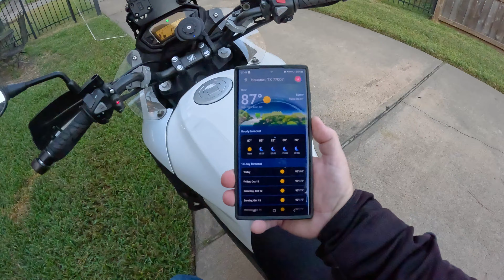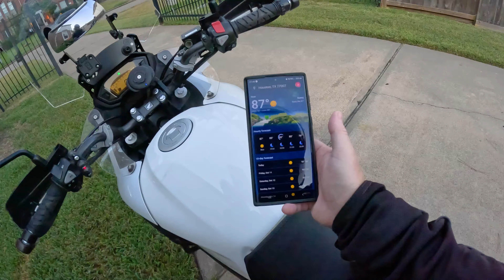VLOG: Digital detox and woke movies?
I'm brain dumping again during my work commute today on the CB500X.  I've been taking a break from media of all flavors for several weeks... digital detox is a real thing!  Skip around with the chapter markers below.

If you'd like to see more of these videos in the future, you can be a hero and join as a member here on YouTube

Time indexes:
0:00 Disconnected from the world today?
2:00 Working this weekend so no motocamping, slippery TCX WP boots
4:08 Digital detox, avoiding movies and media lately
9:22 Long slow weekend, network engineering stuff
12:39 I would LOVE to be out camping, Starlink Mini has in-motion mobile now!
14:22 Have we lost all of the cheap breakfast restaurants in Houston?
QM
quasimotard

2014 Honda CB500X
Houston motorcycle commute
motorcycle vlog
moto vlog
quasimotard